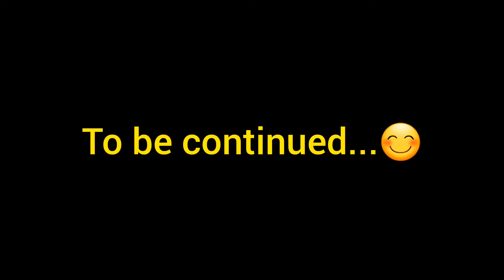chhindwara Navratri special 2022🙏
आज मैं आपको इस वीडियो में छिंदवाड़ा में स्थापित देवी जी के दर्शन कराने वाली हूँ 🙏

🖐Hello everyone 😊my name is nikita yadav & Welcome🤗 to my YouTube channel.

 i love dancing,💃 gardening, 🌱traveling,🚌 cooking,🍲 study📗.

Here you can watch my daily📖📙🍲🍟🍫🏃‍♀️ lifestyle vlogs🤳

shoot vlog on Samsung j7 prime
Editing on inshot app
No gimbal.

Thankyou 😊

puranabailbajarchhindwara
chhindwaradurgautsav
पुराना बैल बाजार छिंदवाड़ा